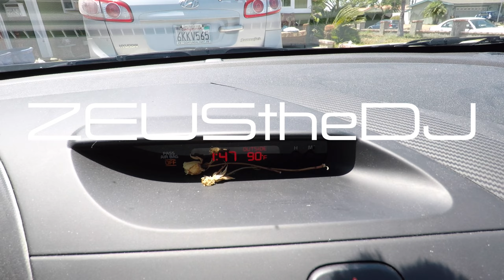It's Friday & Time To Clean House (VLOG- 036)